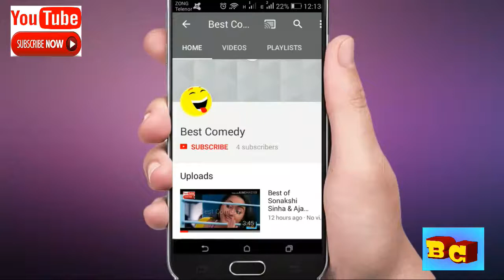Best of Tiku Talsania,Amir Khan & Ajay Devgan is comedy scenes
Best Comedy